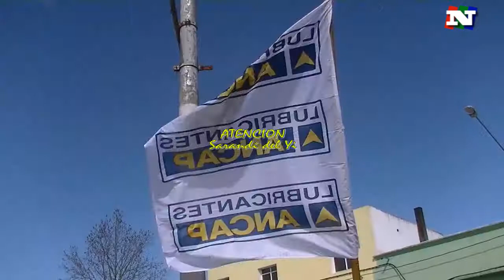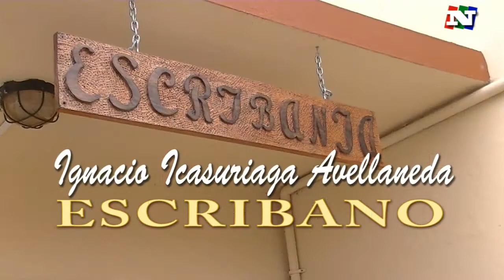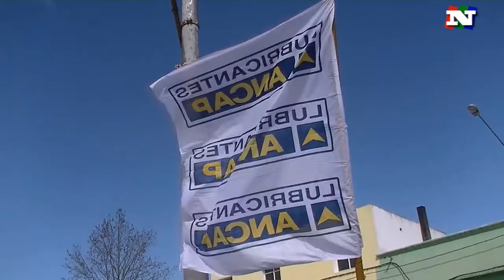NOTICIAS 12 09 17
El Comité de Emergencia Departamental se declaró en alerta antre la crecida del Yi y el anuncio de nuevas lluvias.
Anoche evacuaron la primer familia compuesta por un mayor y 5 menores los cuales alojaron en el estadio Carrasco.
Unos 17 mil pesos dejó el evento benéfico para la niña Camila Rojas.